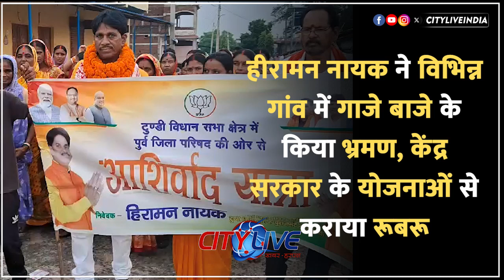हीरामन नायक ने विभिन्न गांव में गाजे बाजे के किया भ्रमण,केंद्र सरकार के योजनाओं से कराया रूबरू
dhanbad हीरामन नायक ने विभिन्न गांव में गाजे बाजे के किया भ्रमण,केंद्र सरकार के योजनाओं से कराया रूबरू